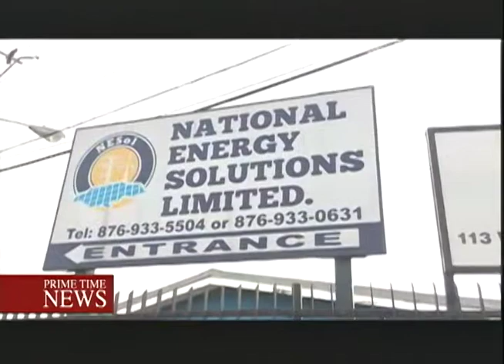Members of NESOL Questioned (TVJ Prime Time News) September 5 2018